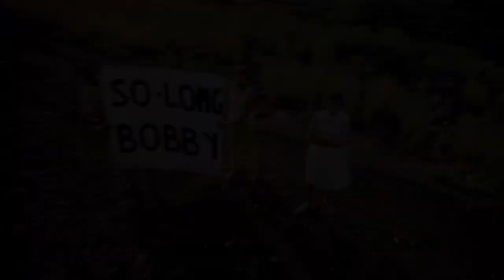One Thousand Pictures: R.F.K's Last Journey (HBO)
This HBO2 Documentary film brings a painful chapter of America into focus through iconic photographs and video footage taken during the historic funeral train of Robert F. Kennedy in June 1968. Premiered on June 8th at 8pm on HBO2. For more information on HBO Documentary Films,

With HBO GO, you can watch every HBO Documentary Film on your iPad® iPhone® or Android™ smartphone. Free with your HBO subscription through participating TV providers.